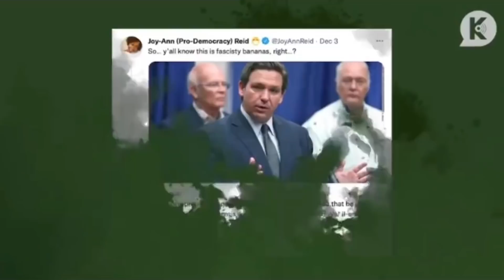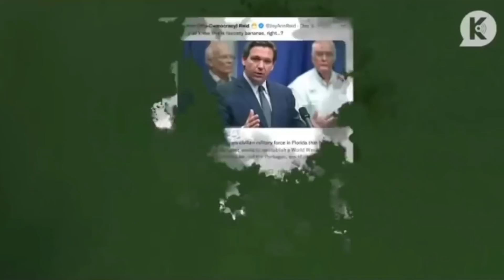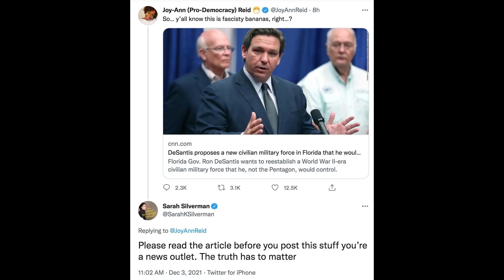Sarah Silverman SURRENDERS To The WOKE MOB!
Comedian Sarah Silverman said that she "surrenders" to the woke mob on a recent episode of her self-titled podcast. She found herself in a whirlwind of controversy (yet again) due to something she said... (CONTINUE READING / SOURCES